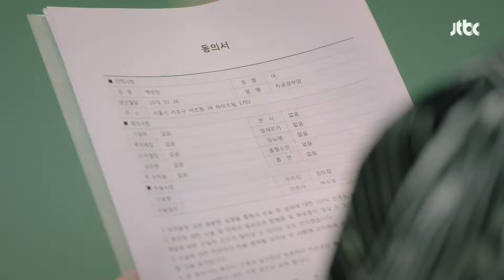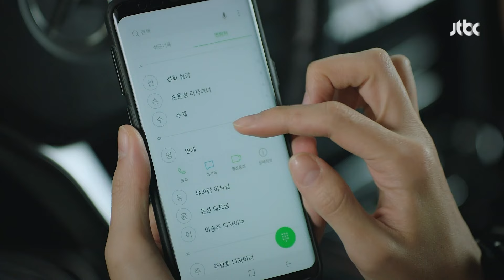[ESP.SUB] Highlights de 'The Third Charm' EP13 | VISTA_K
En 'The Third Charm', el amor no es solo un sentimiento; es un viaje que abarca 12 años. Sigue a Joon Young y Young Jae mientras bailan entre los altibajos de la vida, aprendiendo que cada giro agrega una nueva capa a su encantadora historia de amor.

GÉNERO: Romance, Comedia, Drama
PAÍS: Corea
REPARTO PRINCIPAL: Seo Kang Joon, Esom, Park Gyu Young, Lee Sang Yi